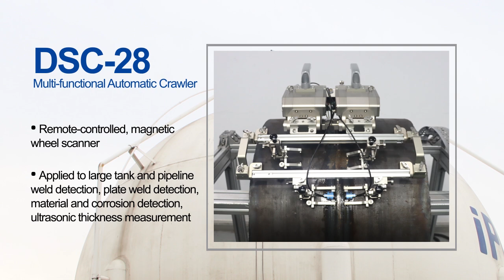Doppler Multi-functional Automatic Crawler DSC-28